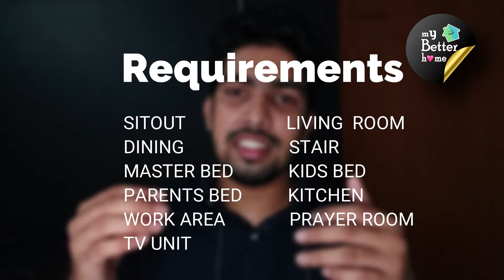പ്ലാൻ How to plan a HOUSE in Malayalam !!!! my better home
plan of a house is a important document.
in Kerala, House plans in Kerala should consider the environment in Kerala.
can we  plan a house according to our requirements or limitations?
lets see this video from my better home

വീട് നിർമ്മിക്കാനായി വീടിൻ്റെ പ്ലാൻ വരക്കുന്നതിന് മുമ്പ് ശ്രദ്ധിക്കേണ്ട കാര്യങ്ങളാണ് ഈ വീഡിയോ

വീഡിയോയിൽ ഉൾപ്പെടുന്ന കാര്യങ്ങൾ

Points in the video :

1. Steps to follow before planning
പ്ലാൻ ചെയുമ്പോൾ പാലിക്കേണ്ട സ്റ്റെപ്പുകൾ

2 . Requirements in a house plan
ആവശ്യമായ മുറികളെ കുറിച്ച്

3.  Safety privacy and space in a planning

4. standard furniture sizes